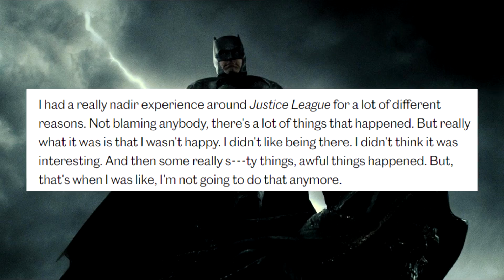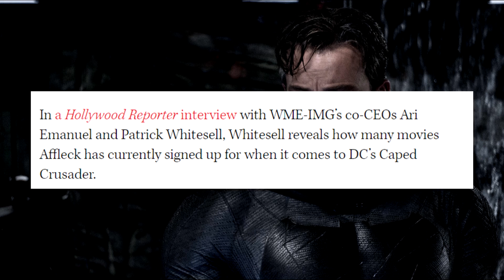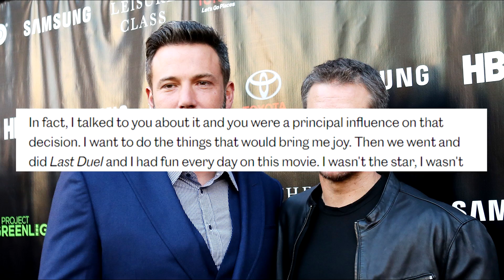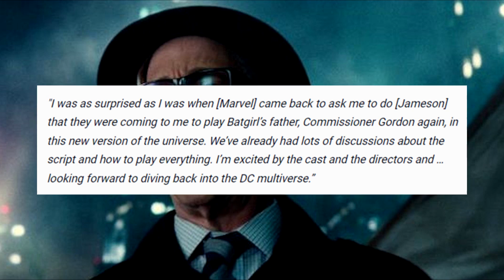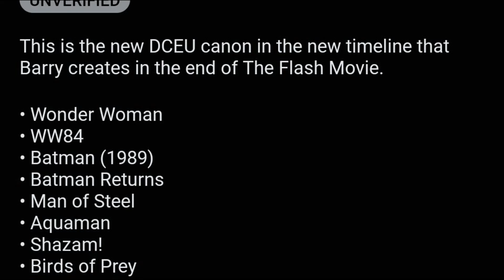BATFLECK Erased From DCEU | What Will DISCOVERY Do?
Evidence shows that Batfleck will be erased from the new DCEU after The Flash movie as Ben Affleck continues to say he doesn't want to be Batman anymore.  With the coming Warner Bros Discovery merger, let's go over the possible scenarios for what might Discovery do with the DCEU.

Welcome back to the Ping Pong Flix for all up to date Entertainment topics in popular genre films. My name is Chris Wong-Swenson and I LOVE to discuss, report, and speculate on all popular genre films and shows in the entertainment industry! My bread and butter however are DC movie news and DCEU upcoming movies and the occasional Power Rangers.